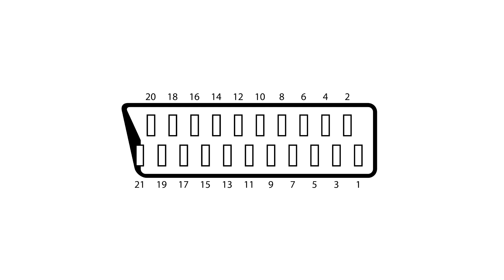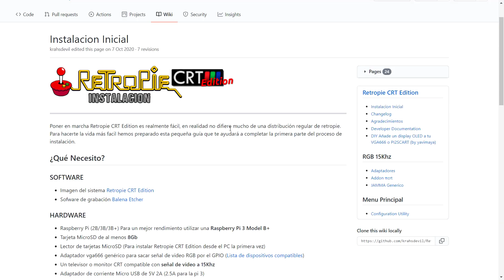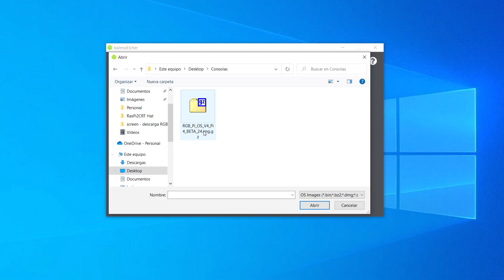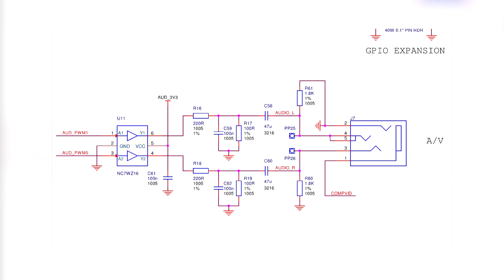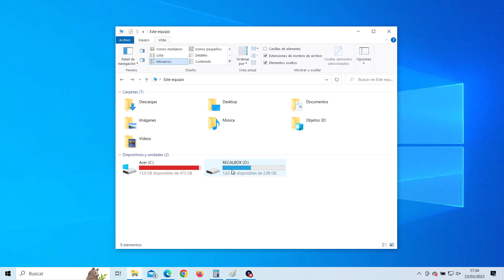RasPi2CRT Hat, el hermano mayor del RasPi2CRT, para la Raspberry Pi 3 y 4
RasPi2CRT hat:

RasPi2CRT normal:

La pantalla LCD para comprar por separado: